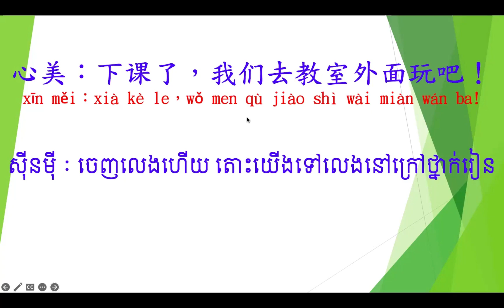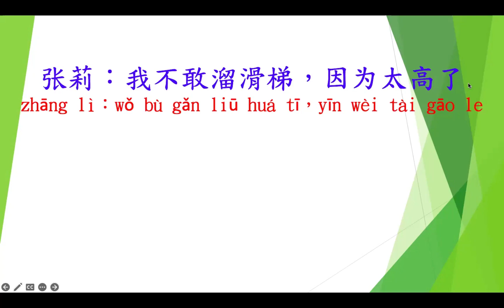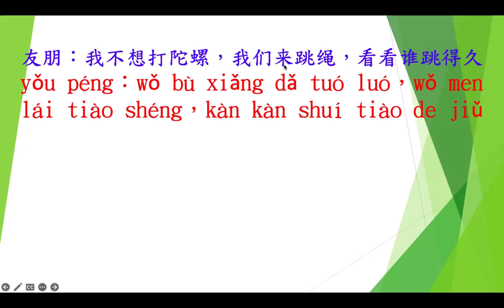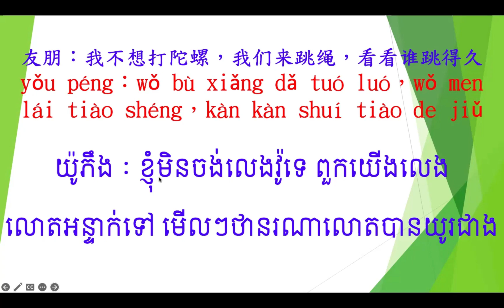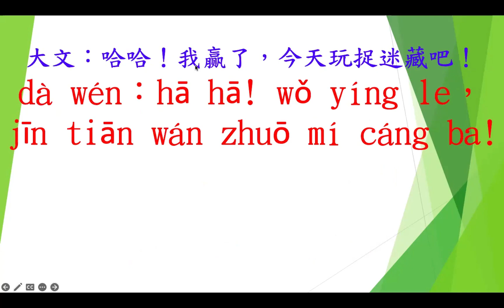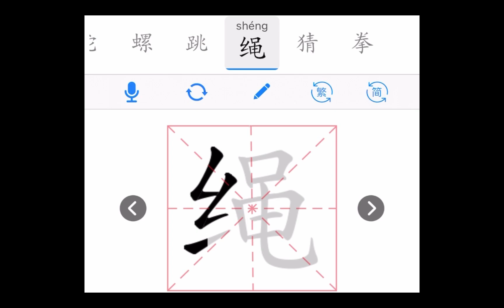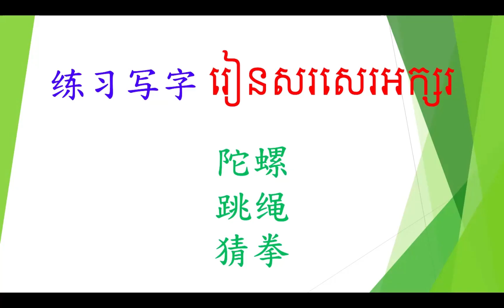មេរៀនទី២៨：តោះយើងលេង 第二十八课：我们来玩吧